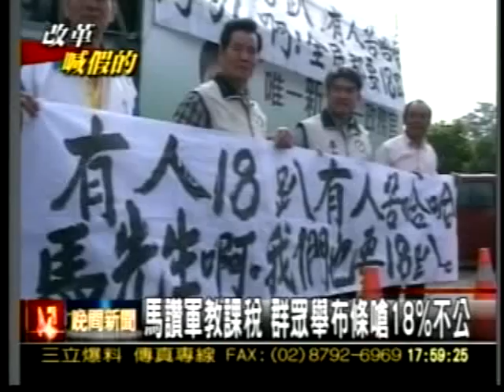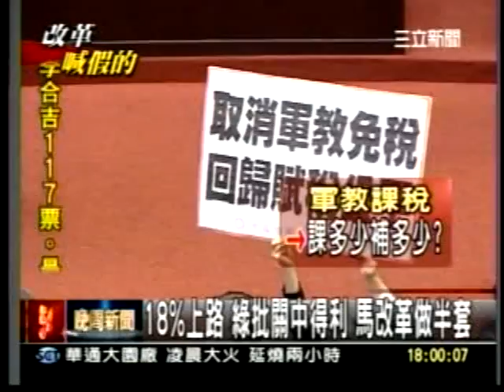20110108馬英九讚軍教課稅 群眾舉布條嗆18％不公三立新聞